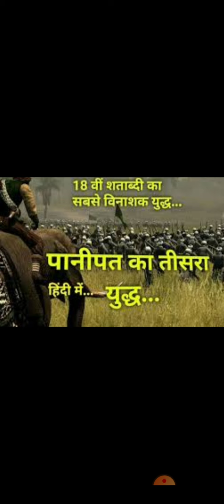B.A. Part-III, Paper-I, पानीपत का तीसरा युद्ध : कारण (भाग -1)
B.A._III/Paper_I